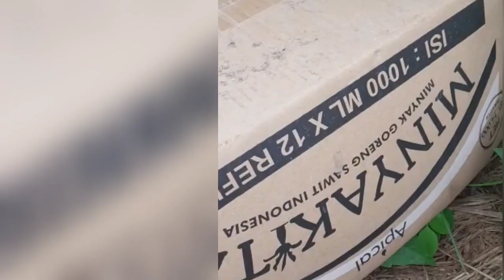11 April 2023